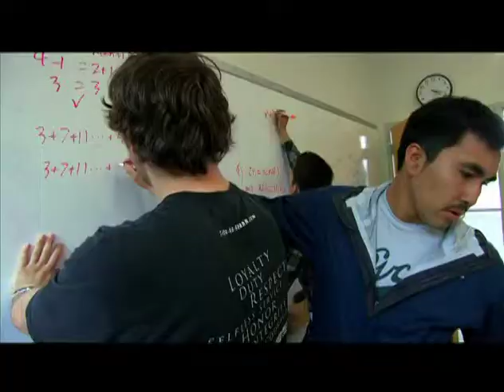About ANSEP Acceleration Academy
ANSEP ACCELERATION ACADEMY - for current high school freshmen, sophomores and juniors.
Learn what it's like to live on a college campus for six weeks next summer at UAA. Take college-level math, science and engineering classes. Earn college credits and met other students with goals like yours.

Acceleration Academy students will:
-- Take college level (math, science and engineering) courses during a six-week period in the summer
-- Earn college credits towards a degree
-- Gain knowledge and understanding about college life
-- Learn to work as a team with fellow classmates
-- Build the confidence needed to be successful at any academic level
-- Earn scholarship money for the University of Alaska

Students who should apply are:
-- Current high school freshmen, sophomores or juniors
-- On track to complete Pre-Calc and/or Trig by high school graduation (Must test into college level math with ACT/SAT or Accuplacer test scores)
-- Maintaining a 3.0 GPA (preferred)
-- ANSEP Computer Assembly participant (if not, apply now!)

FOR MORE INFORMATION AND TO APPLY GO TO ANSEP.NET